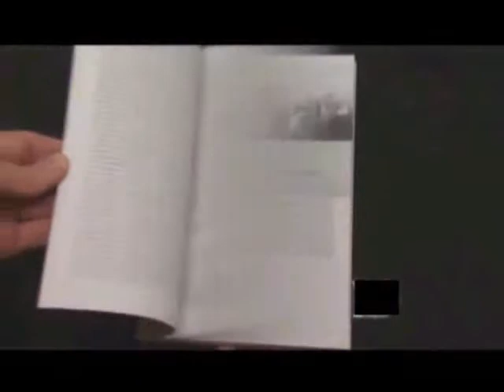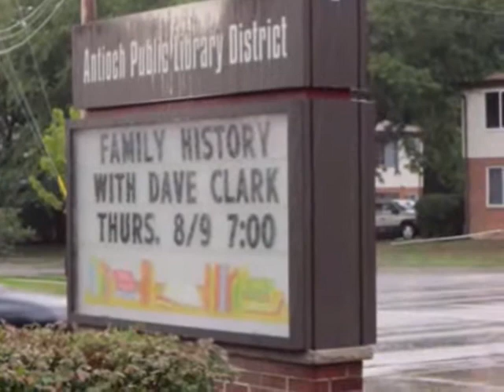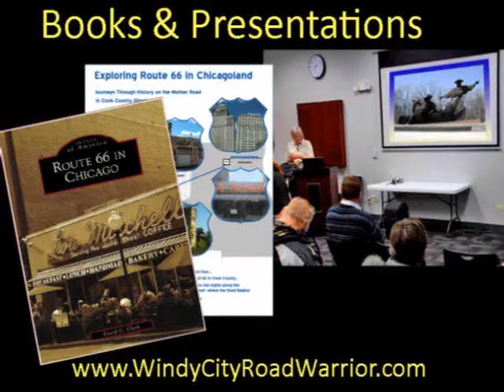The Inner Light on Chicago's Route 66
In March 2020, we are all sheltering in place, or will be soon, due to the COVID-19 pandemic. Because of this, many of us have had to cancel our travel plans. In my self-isolation, I found myself recalling a song written by George Harrison and released by the Beatles in 1968: "The Inner Light." The song, inspired by transcendental meditation, reminds us that with our Inner Light, we can do all without traveling and see all without looking. I cannot upload this video with that song due to restrictions, so I encourage you to watch this video with captions in place of the lyrics, then if you do not have a copy of the song, go get it and listen to it in conjunction with this video (they have it on Amazon, and I am sure it is available elsewhere). You can download the video with the original music Get Well! Stay Well! Peace!